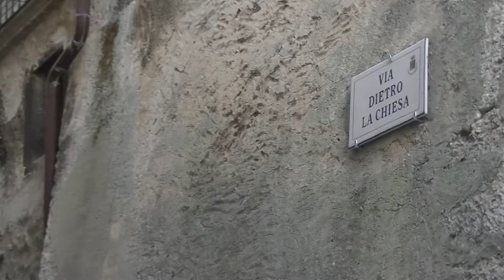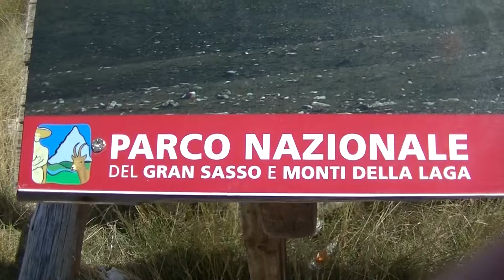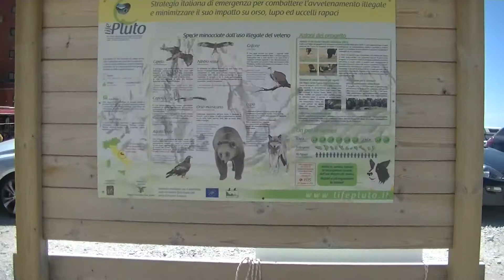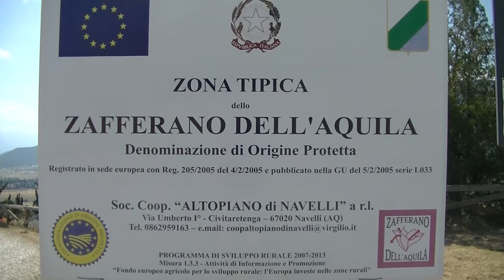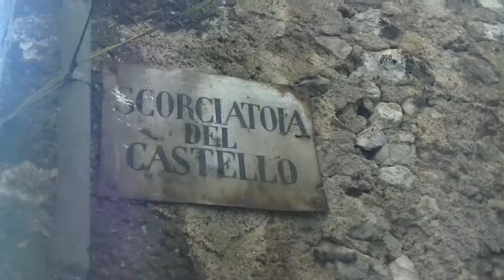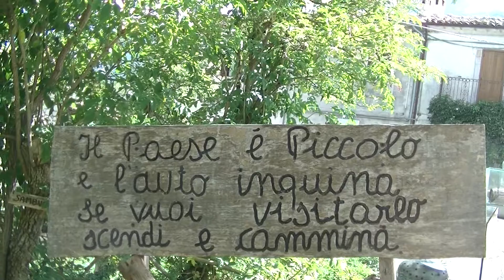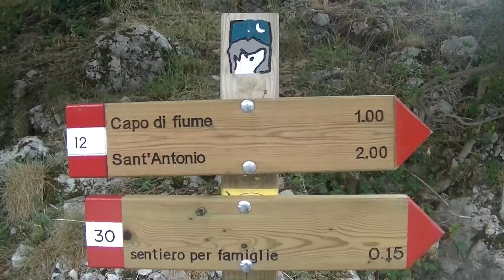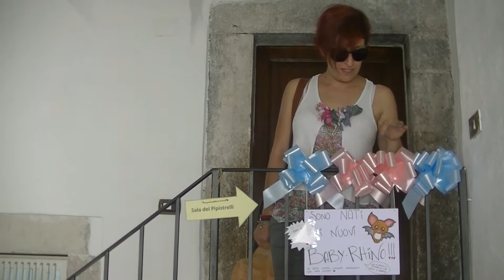Abruzzo 2017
Questo video riguarda Abruzzo 2017